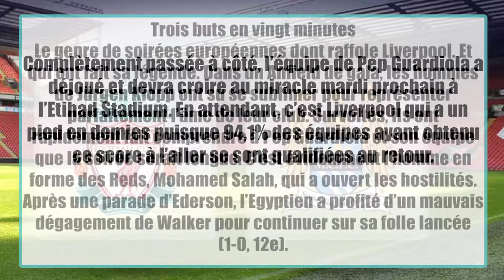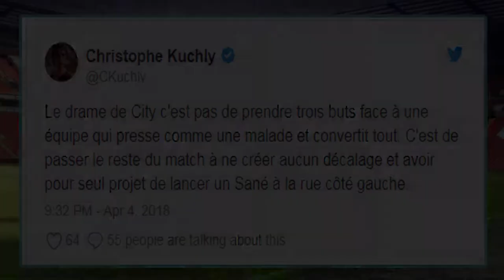Ligue des champions: Liverpool domine largement Manchester City à Anfield (3-0) || Ayadh Vlogs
LIGUE DES CHAMPIONS - Liverpool a littéralement fait imploser Manchester City (3-0). Les Reds ont pris une sérieuse option sur la qualification pour les demies, mercredi soir, en dominant les joueurs de Pep Guardiola à Anfield, en quart de finale aller. Un avantage acquis après une énorme première période ponctuée par des réalisations de Salah, Oxlade-Chamberlain et Mané.
Liverpool en furie. City dépassé. Et Anfield en fusion. Voilà comment résumer le match gigantesque offert par les Reds et les Citizens ce mercredi, débouchant sur une victoire claire et nette de la bande de Jürgen Klopp (3-0). Mohamed Salah, Alex Oxlade-Chamberlain et Sadio Mané ont tous marqué dans une première période complètement folle.

Le film du match
Complètement passée à côté, l’équipe de Pep Guardiola a déjoué et devra croire au miracle mardi prochain à l’Etihad Stadium. En attendant, c’est Liverpool qui a un pied en demies puisque 94,1% des équipes ayant obtenu ce score à l’aller se sont qualifiées au retour.

Trois buts en vingt minutes
Le genre de soirées européennes dont raffole Liverpool. Et qui ont fait sa légende. Dans un Anfield de gala, les hommes de Jürgen Klopp ont su se sublimer pour représenter parfaitement l’âme de leur club. Survoltés, ils ont rapidement fait comprendre à Pep Guardiola et son équipe que la soirée serait longue. C’est évidemment l’homme en forme des Reds, Mohamed Salah, qui a ouvert les hostilités. Après une parade d’Ederson, l’Egyptien a profité d’un mauvais dégagement de Walker pour continuer sur sa folle lancée (1-0, 12e).

Ce n’était que le début du cauchemar pour City. Depassés et dans l’incapacité totale de développer leur jeu face au mordant des Reds, les hommes de Guardiola ont coulé. D’abord sur une frappe lointaine magnifique d’Oxlade-Chamberlain (2-0, 20e). Puis, sur une tête piquée de Mané après un centre au cordeau de Mo Salah (3-0, 31e), finalement sorti sur blessure en deuxième période.

Guardiola face au casse-tête
Face à un tel premier acte, il était difficile d’imaginer que la pièce de théâtre puisse gagner en intensité. Et, effectivement, le second acte fut plus calme. Et c’est peut-être le plus inquiétant pour Pep Guardiola tant sa troupe n’a jamais pu se mettre en position. Une stat pour résumer tout ça ? 0 tir cadré.

Alors, mardi, à domicile, Kevin De Bruyne et compagnie devront se remettre à l’endroit. Ses cadres ont coulé à Anfield. Ils devront renaître à l’Etihad. Sous peine de voir l’épouvantail de cette C1 quitter la compétition bien plus tôt que prévu. Sorti par une équipe dont le supplément d’âme a prouvé que la grinta était souvent plus précieuse que la tactique.

manchester city
mohamed salah